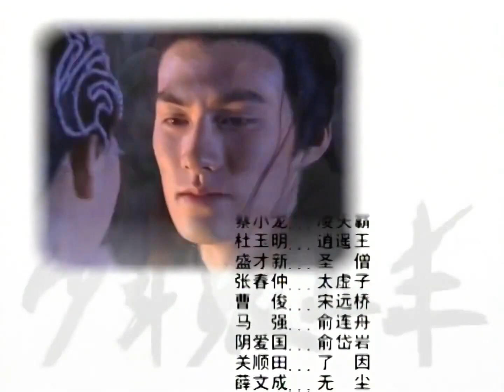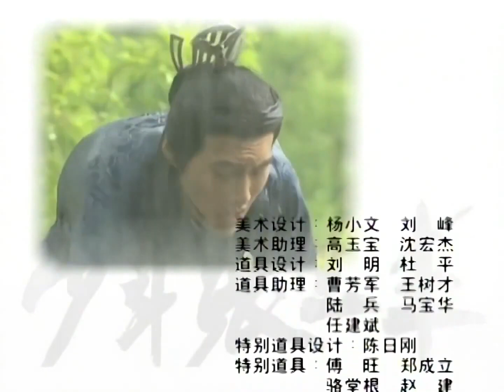【经典古装剧】《江湖侠侣》29 | 一群热血少年闯荡江湖收获爱情的故事（李冰冰、严屹宽、张卫健、苏有朋）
导演：李文龙、梁德龙
主演：张卫健、李冰冰、严屹宽、林心如、苏有朋
《江湖侠侣》主要讲述了少年时期的张君宝与继母明道红以及秦思容、凌雪雁之间的情感纠纷和易继风、易天行等人之间的江湖道义，最后成长为一代宗师张三丰的传奇故事。